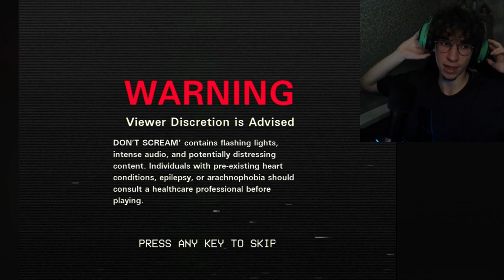If You Scream You RESTART ( Don`t Scream )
So yeh today we are playing DON`T SCREAM.
A game that listens to your real microphone and if you scream, the game restarts.